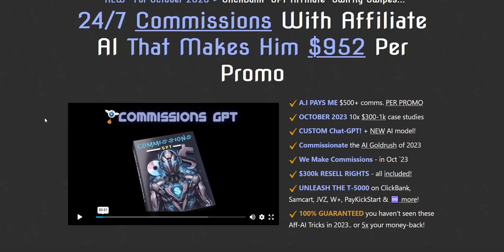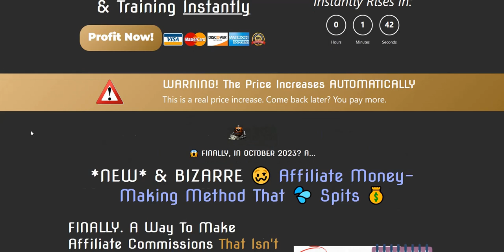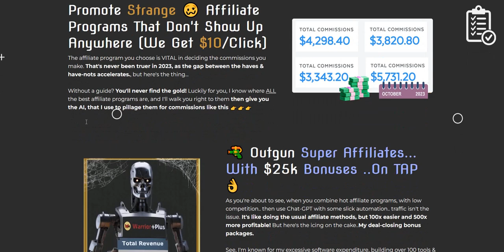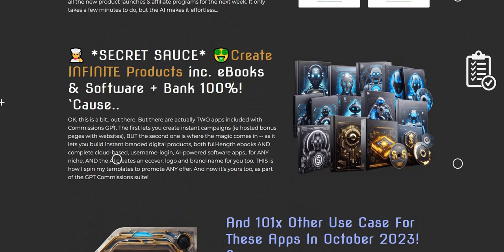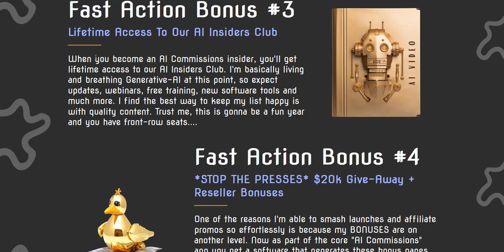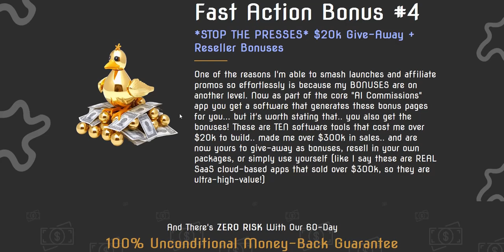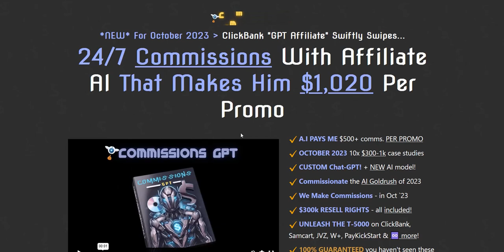Commissions GPT Review - Legit System?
We look at the pros & cons of this ChatGPT AI system as well as Commissions GPT Reviews.